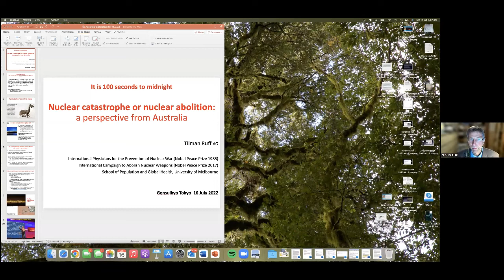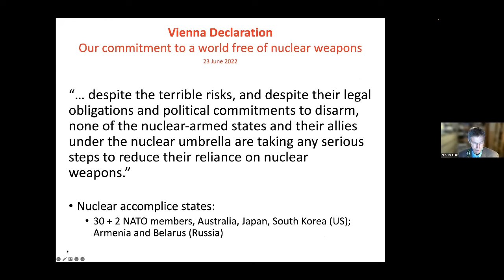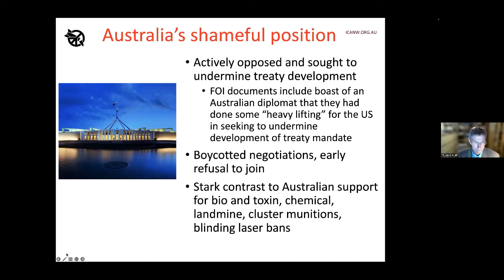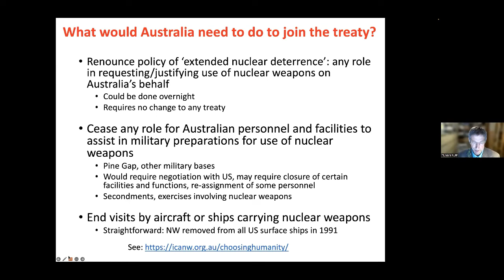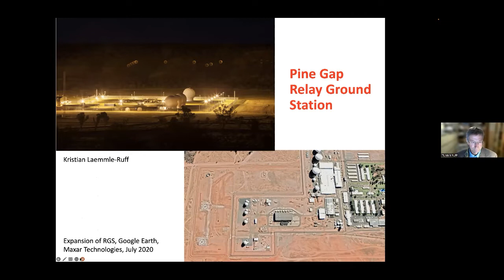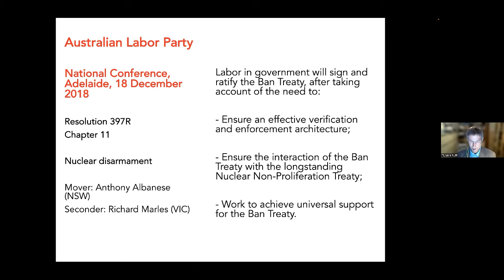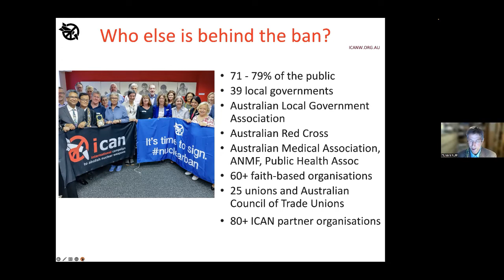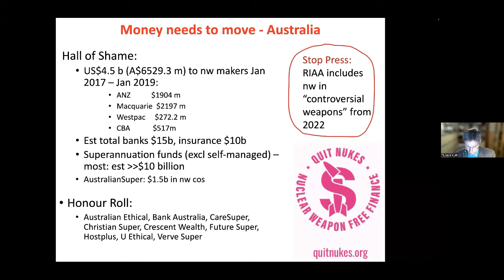Webinar: Nuclear Catastrophe or Nuclear Abolition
(Let's Eliminate Nuclear Weapons Before They Eliminate Us)

Experts talk on the importance of eliminating nuclear weapons before they eliminate us